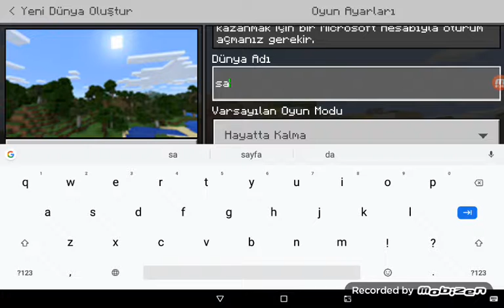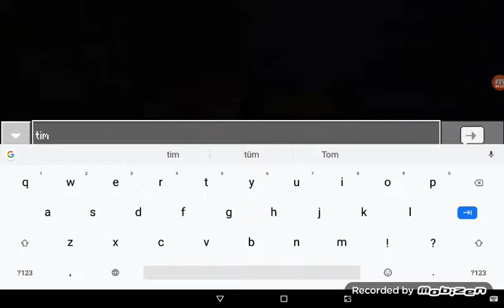Minecraft 'ta başladı ölecek mi?!!!!!!!!!!!?????